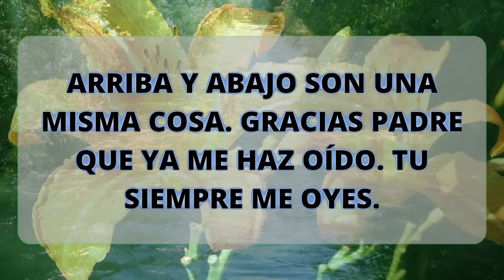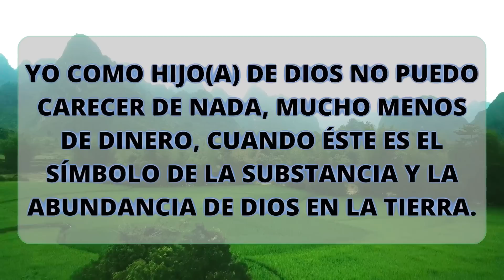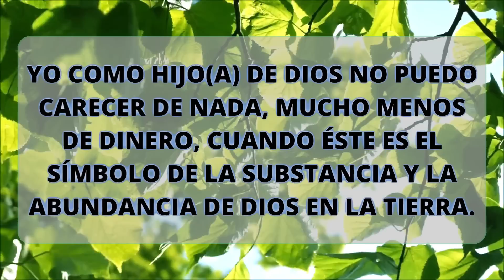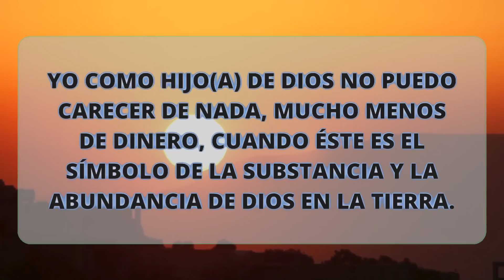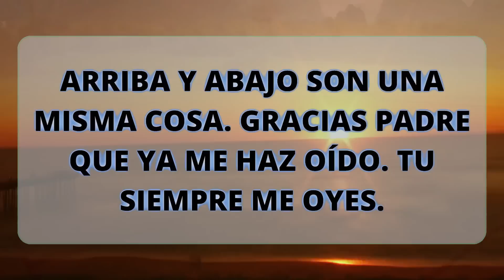METAFÍSICA 4 EN 1 | CONNY MENDEZ | DECRETO PARA ABUNDANCIA ECONÓMICA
Comparte este decreto con alguien a quien desees ver prosperar económicamente. Decreto poderosísimo para mejorar de manera rápida y efectiva tu condición financiera. Regalo de la maestra ascendida, Conny Mendez. 30, 60, 90 o 120 días ininterrumpidos según tu necesidad, crearan en ti el habito de la abundancia económica. Super efectivo. Es una de las rutinas diarias de MUJER-DE-ÉXITO.

BIENVENIDOS: Argentina - Bolivia - Chile - Colombia - Costa Rica - Cuba - Ecuador - El Salvador - Guayana Francesa - Granada - Guatemala - Guayana - Haití - Honduras - Jamaica - México - Nicaragua - Panamá - Paraguay - Perú - Puerto Rico - República Dominicana - Surinam - Uruguay -  Venezuela